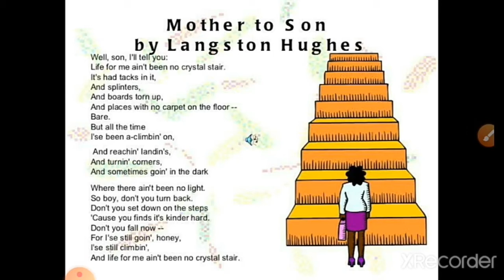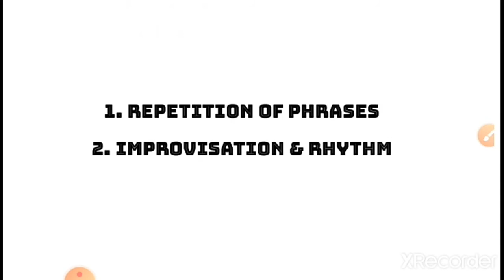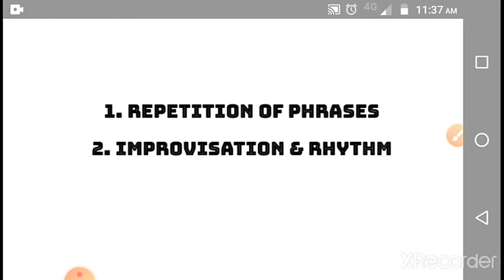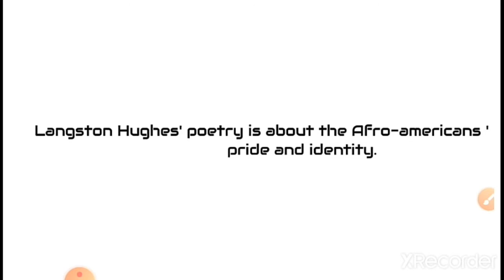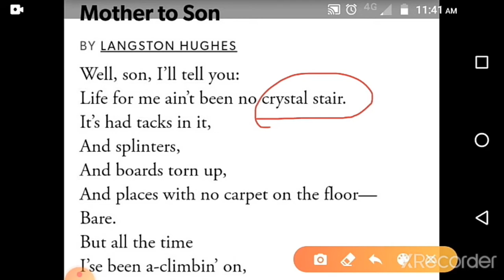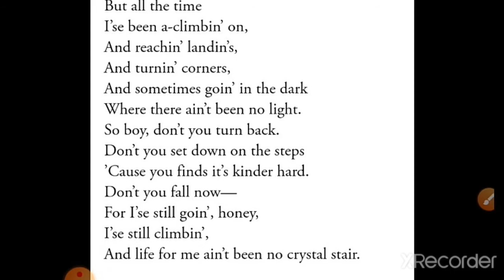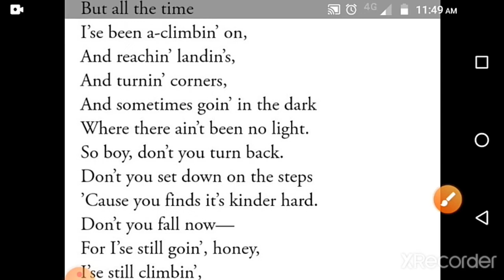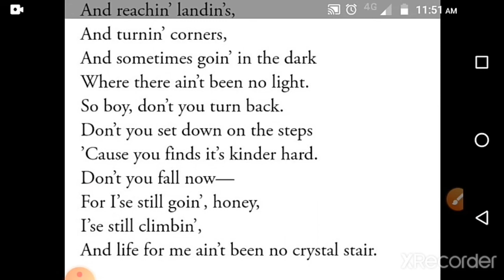Mother to Son. Langston Hughes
The poem has been explained line by line with all possible interpretations.
ain't --- has not
A-climbin' -- climbing
I'se -- I have, ( in the second instance, I am)
 Kinder -- kind of